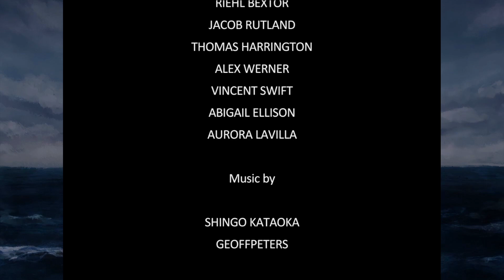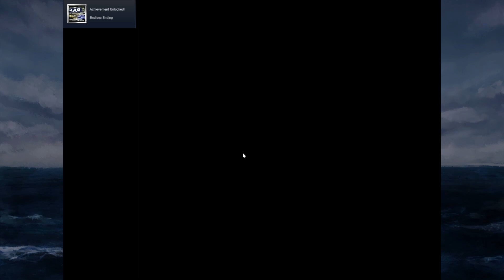This World Is Not Real - Return to Shironagasu Island - Episode 5 [Let's Play]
On the other hand, this blue pill looks tempting.

About this game:
Sen Ikeda, a detective in New York, receives a mysterious invitation to Shironagasu Island in the testament of a millionaire. Together with Neneko Izumozaki, a girl with special abilities, he travels to the secluded island. Solve numerous mysteries and murders! Meet enigmatic and captivating characters! Discover the hidden secret of Shironagasu Island! Stay alive and escape from the ominous island!